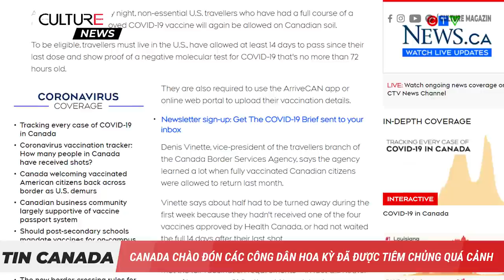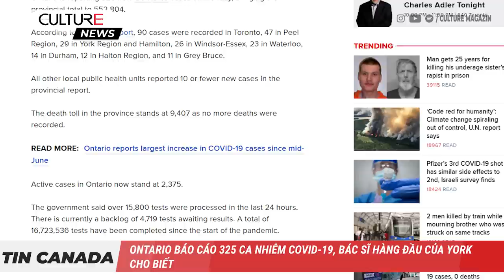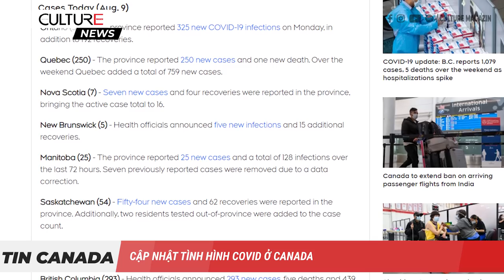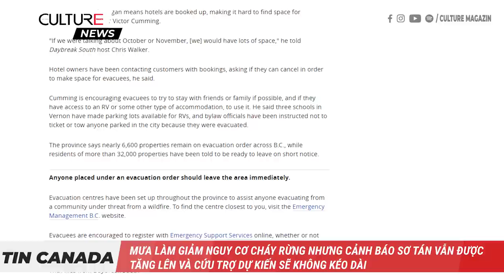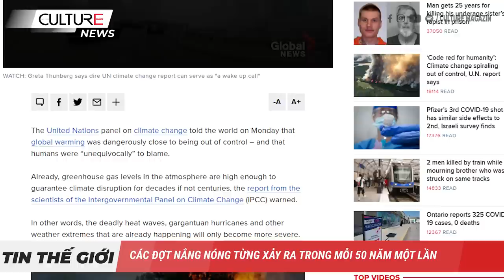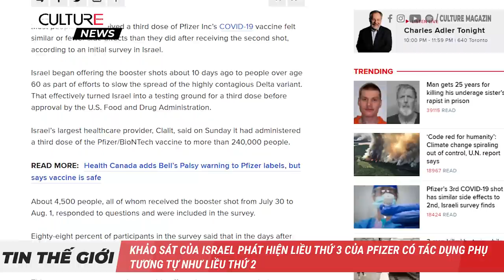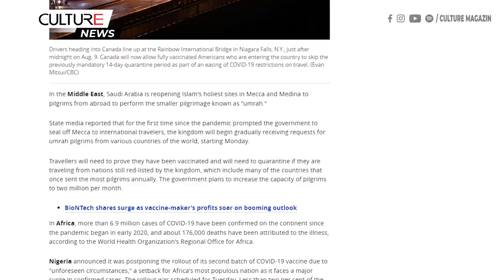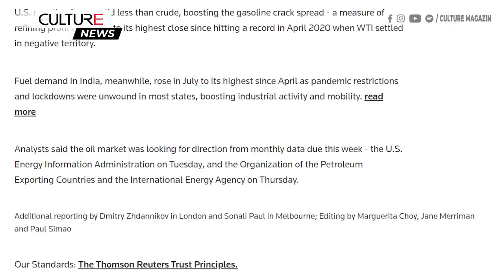🔴 TIN CANADA 10/8 | Ngừng xét nghiệm COVID gây rủi ro cho trẻ em; Liều 3 Pfizer tác dụng phụ như 2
• Canada chào đón các công dân Hoa Kỳ đã được tiêm chủng quá cảnh; nhiều xe xếp hàng dài ở biên giới
• Ontario báo cáo 325 ca nhiễm COVID-19, bác sĩ hàng đầu của York cho biết: Các ca COVID gia tăng ở trẻ em từ 12 tuổi trở xuống do 'cha mẹ không được tiêm chủng'
• B.C. rút ngắn thời gian giữa 2 liều vắc xin COVID-19 xuống còn 28 ngày
• Kế hoạch ngừng xét nghiệm COVID-19 của Alberta gây ra rủi ro cho trẻ em, theo bác sĩ nhi khoa
• Tại BC, một số lệnh sơ tán được dỡ bỏ khi mưa giúp làm giảm nguy cơ cháy rừng, nhưng nguy cơ cháy rừng cực cao dự kiến trở lại nhanh chóng khi một đợt nắng nóng khác lại ập đến
• Đại học Waterloo yêu cầu sinh viên tiêm chủng hoặc xét nghiệm COVID-19 2 lần/tuần
• Đội tuyển bóng đá nam Canada đá vòng loại FIFA 2022 World Cup tại Toronto
• Các đợt nắng nóng từng xảy ra trong mỗi 50 năm một lần, hiện đang xảy ra mỗi thập kỷ - theo báo cáo khí hậu của U.N.
• Khảo sát của Israel phát hiện liều thứ 3 của Pfizer có tác dụng phụ tương tự như liều 2
• Biến thể Delta đang thúc đẩy các ca nhập viện tại Hoa Kỳ lên mức cao nhất trong 6 tháng
• Sài Gòn nhận 600.000 liều vaccine Covid-19 sau tuyên bố sắp hết vaccine
• Giá dầu trượt xuống mức thấp nhất trong 3 tuần do sự kiềm các hạn chế của virus ở Trung Quốc và đồng đô la mạnh